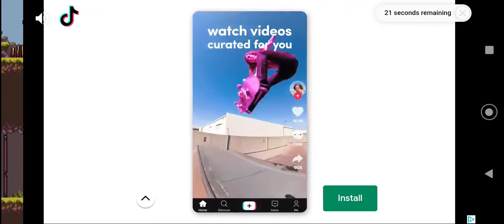Apple Knight | Part 2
I Trash At This,Right?
Have A Wonderful Day!
All Love!!
-TheKalebXYZ